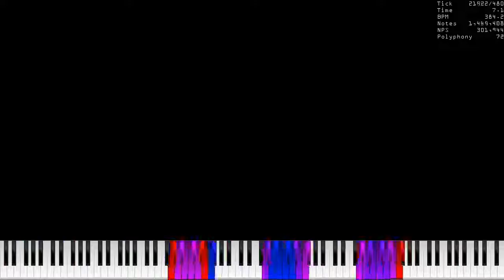[Black MIDI] Note Art Lag Tester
Dark Notes = Invisible, but you can see the keys

Used Program: UMP, FFmpeg
Used Soundfont: KSP (No Layers+ Rnd Delay)
Used Synth: None (Rendered in KMC) Hashtags (ignore): blackmidi midi nutmidi orangepaprika67 danidanijr dream2504 piano impossiblepiano notes bpm #2023